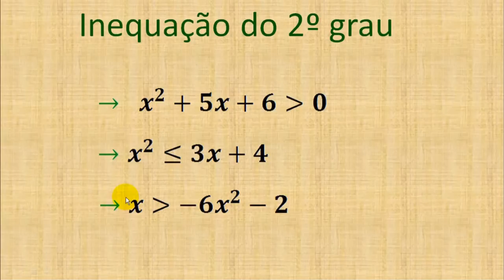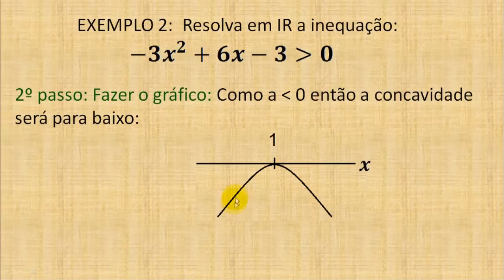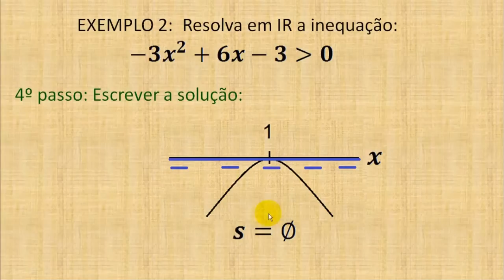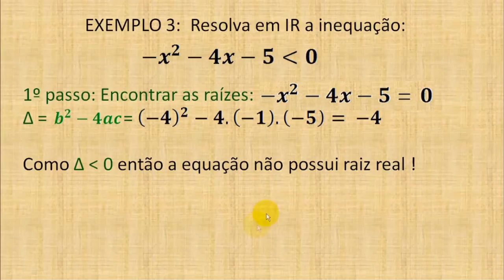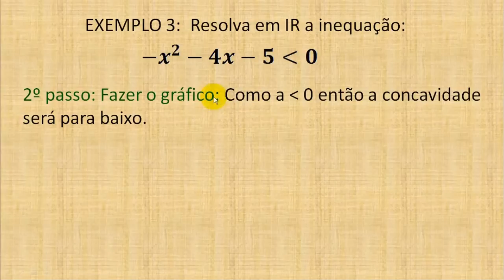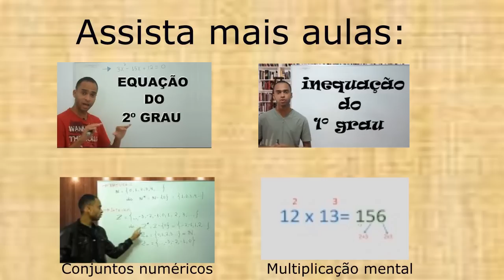Como resolver inequação do 2º grau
Conteúdo:
Como resolver inequação do segundo grau